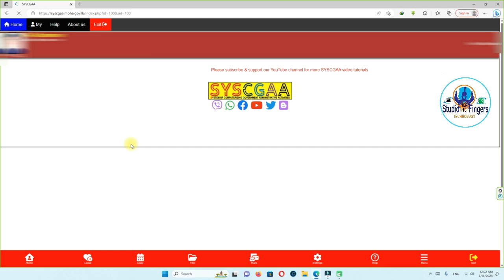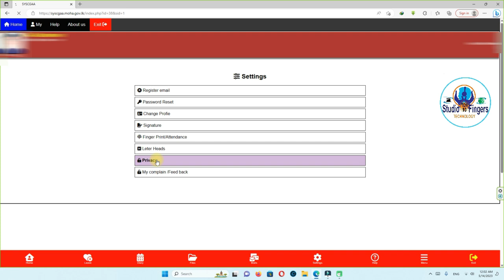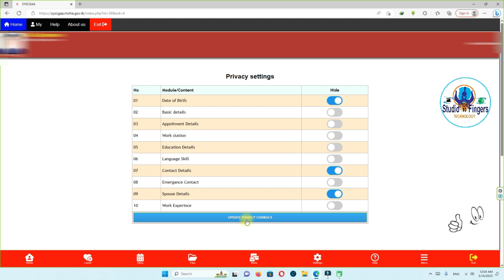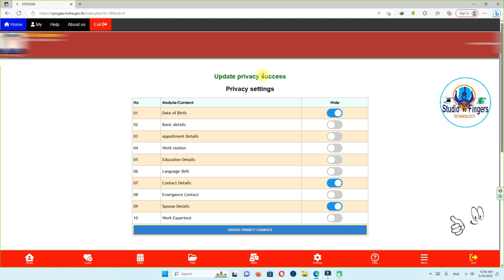ඔබගේ පෞද්ගලිකත්වය ආරක්ෂාකරගන්න SYSCGAA Privacy Settings හදාගන්නෙ මෙහෙමයි - Lesson 11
Only For Government Officers
SYSCGAA

රජයේ නිලධාරින් සඳහා.
සිස්ගා වැඩසටහන භාවිතා තරන ඔබගේ පෞද්ගලික තොරතුරු දීපව්‍යාප්තව මෙම වැඩසටහන භාවිතා කරන අනෙක් නිලධාරින්ගෙන් ආරක්ෂාකර ගැනීම සඳහා Privacy Settings සකස්කරන ආකාරය සරලව පැහැදිලි කර ඇත.

▼ ස්වදේශ කටයුතු රාජ්‍ය අමාත්‍යාංශය
▼ දිස්‍ත්‍රික් ලේකම් කාර්යාල
▼ ප්‍රාදේශීය ලේකම් කාර්යාල වෙත
අනුයුක්ත හෝ සේවයේ නියුතු සියලුම නිලධාරින් සඳහා මෙම නව SYSCGAA පද්ධතිය අදාල වේ.
සියලුම රජයේ නිලධාරින්ගේ පහසුව සඳහා මෙම Video එකෙන් SYSCGAA ගිණුමක අමතක වූ Password නිලධාරින් වෙත ලබා දෙන ආකාරය පැහැදිලි කර ඇත  ඔව්න් එම Password වෙනස් කර ගත යුතු ආකාරය ද පැහැදිලිකර ඇත.
හිතවත් නිලධාරීන් හා ආයතන වෙත යොමු කර ඔවුන්ද දැනුවත් කරන්න. ආයතනික පද්ධති පාලන නිලධාරින්ට හා ආයතන ප්‍රධානීන්හට නිලධාරීන් දැනුවත් කිරීම සඳහා යොදා ගැනීමට හැකියාව ඇත.
මෙම වැඩසටහන හා සම්බන්ධව සියළුම කාරණා ඇතුළත් වන පරිදි වීඩියෝ මාලාවක් ඉදිරිපත් කරනවා..

මෙම පද්ධතිය තුළ දැනට ඇතුළත්ව පවතින මොඩියුල්ස් 14 ක් නම් වශයෙන්...
01.Staff Profile
02.Search Staff
03.Leave Management
04.Advance Program
05.Attendance
06.E-Mail
07.Task Management
08.Event Management
09.Front Office
10.Letter Management
11.Family Profile
12.Samurdhi
13.Reports
14.Search

ස්වදේශ කටයුතු රාජ්‍ය අමාත්‍යාංශය යටතේ පූර්ණ මගපෙන්වීම හා දායකත්වයෙන් තමයි මෙම පද්ධතිය ක්‍රියාත්මක වන්නේ.
මෙවැනි වැඩසටහන් සාර්ථක කර ගන්නට නිලධාරින් වශයෙන් අප සියලු දෙනාම හැකි උපරිම දායකත්වය ලබාදිය යුතුයි.

SYSCGAA.
Why SYSCGAA.
How To Use SYSCGAA.
How To Set syscgaa Privacy Settings

▬▬▬▬▬▬▬▬▬▬  Link ▬▬▬▬▬▬▬▬▬
URL :-

▬▬▬▬▬▬▬▬▬  Credit  ▬▬▬▬▬▬▬▬
State Ministry of Home Affairs
SYSCGAA Development Team
MOHA IT Unit